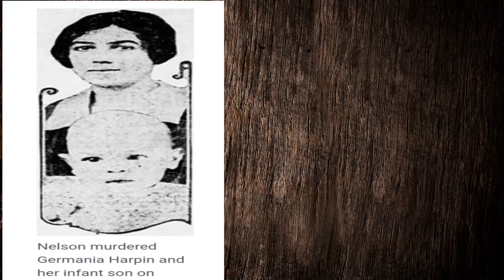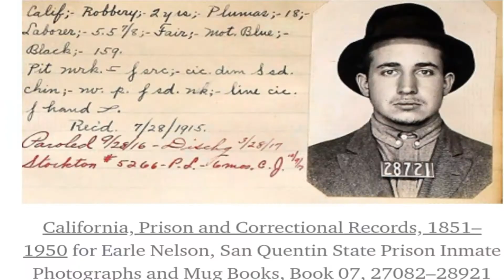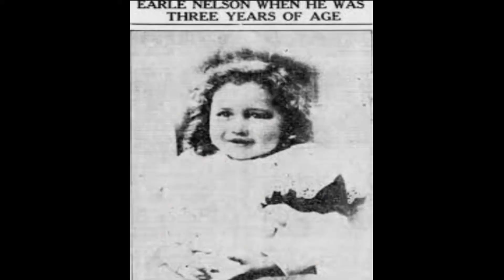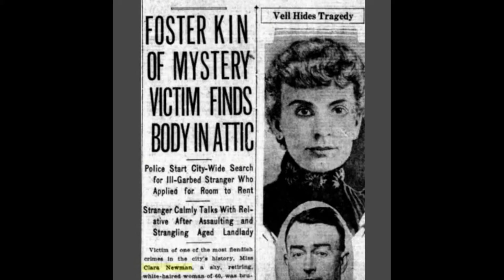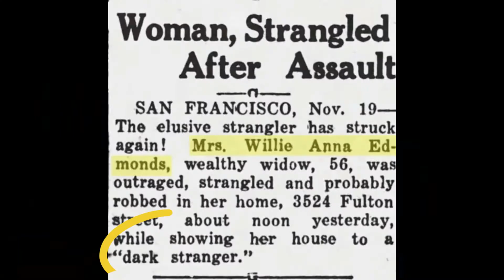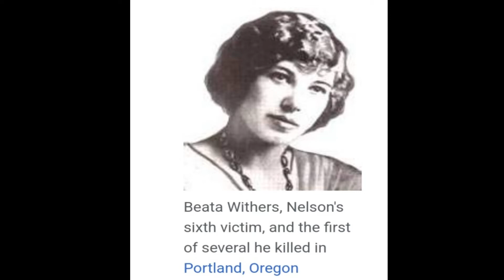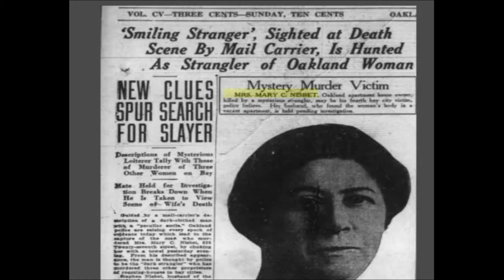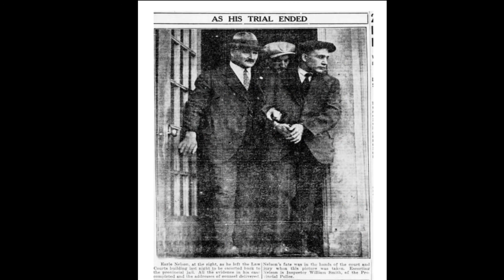EARLE NELSON (THE MAN THAT PREFERRED A CORPSE!)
THIS IS A TRUE VINTAGE CRIME CASE ABOUT THE SERIAL KILLER EARLE NELSON. EARLE WAS CALLED THE GORILLA KILLER OR THE DARK STRANGLER. HE PREFERRED HIS WOMEN NOT ONLY TO BE QUIET, BUT TO BE VERY, VERY STILL. YEH, LIKE DEAD STILL!! COME JOIN ME IN THE MURDER SHE SHED FOR THIS TRUE CRIME. @MurderSheShed
BABY CRYING AND DOOR KNOCKING
COPY RIGHT ON NEW INTRO

scene stock videos by vecteezy black smoke green screen video